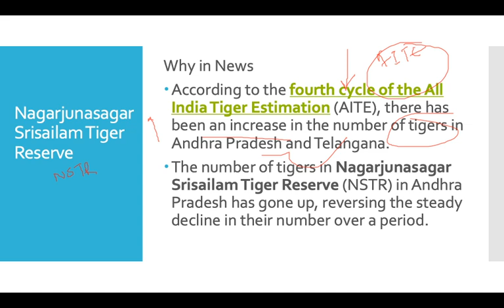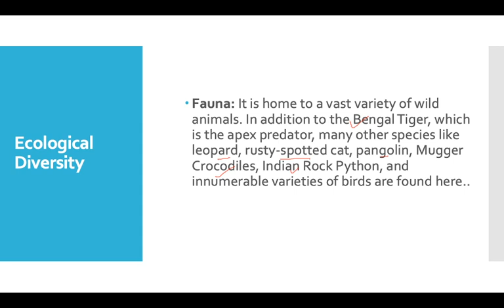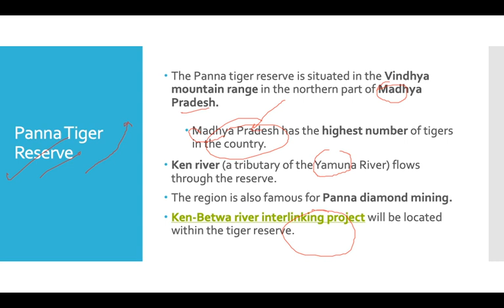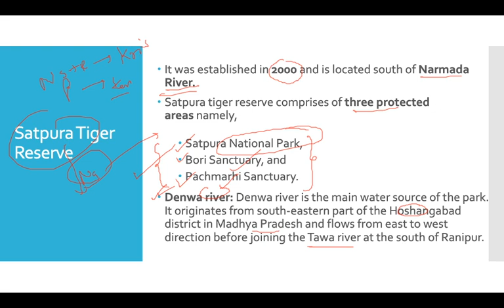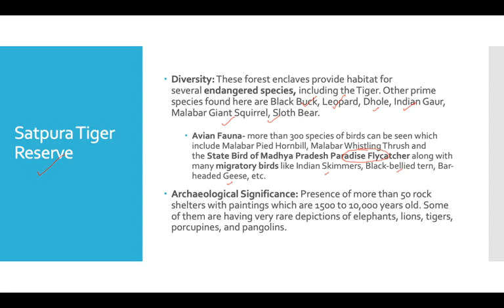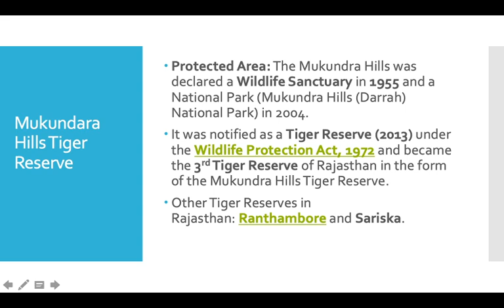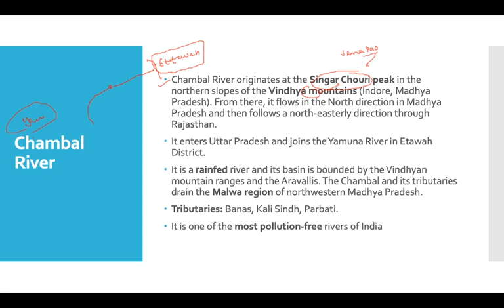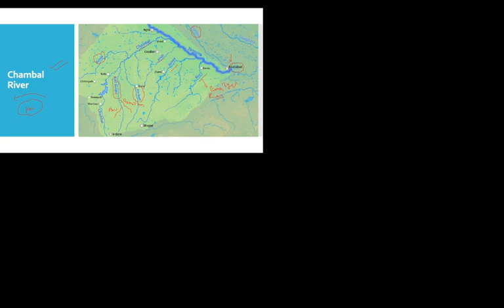TIGER RESERVES IN NEWS 1 | UPSC Prelims 2020 | CAPSTONE IAS Learning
Welcome to our new series called 'National Parks in News'. Where we shall cover various national parks in India, which are important from the current affairs point of view.
As we all know that UPSC has started asking location/map-based questions in Prelims examination. This series will better prepare you for such questions and will help you to score well in Prelims 2020.
So sit back and visit various National Park locations of India
This video will cover
1.Nagarjunasagar Srisailam Tiger Reserve
2.Panna Tiger Reserve
3.Satpura Tiger Reserve
4.Mukundara Hills Tiger Reserve